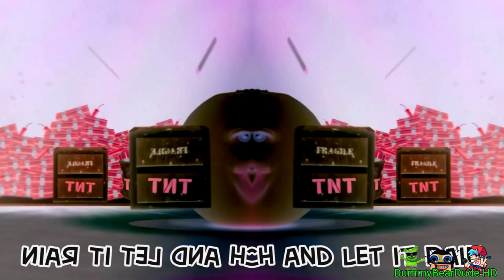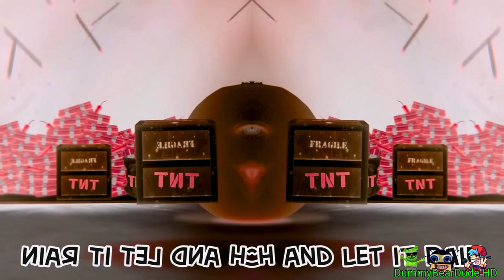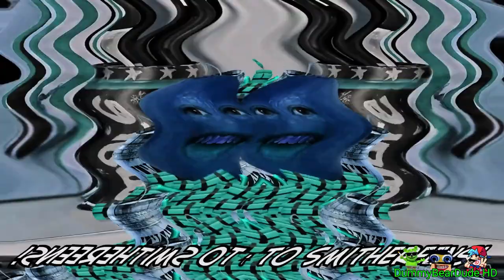Preview 2 The TNT Song Effects (Preview 2 Effects)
Discord Dummy Bear Dude#4509
Gift By: @AnnoyingOrangeVideoEffecterHD @Jimmyhogs
Request By: No One
Source By: @Jimmyhogs3-